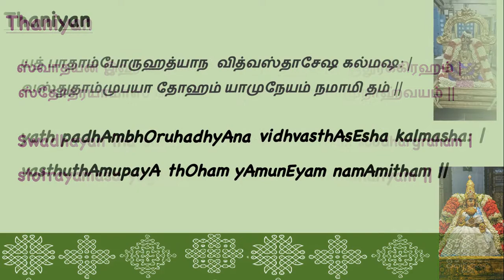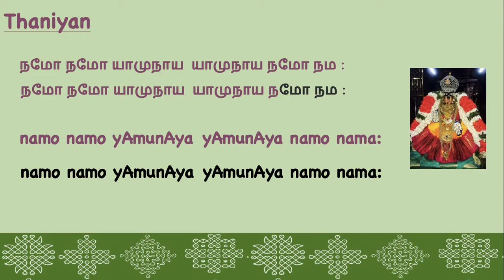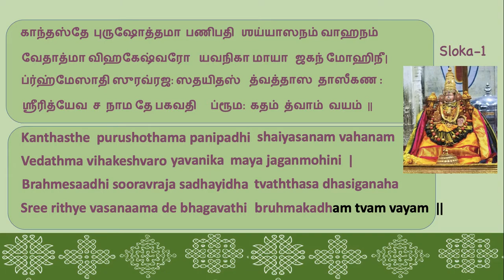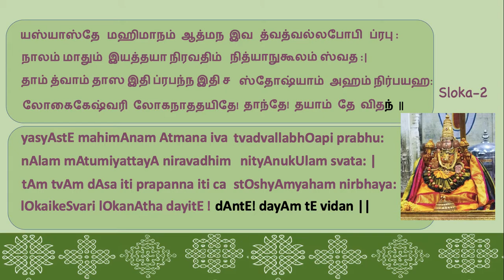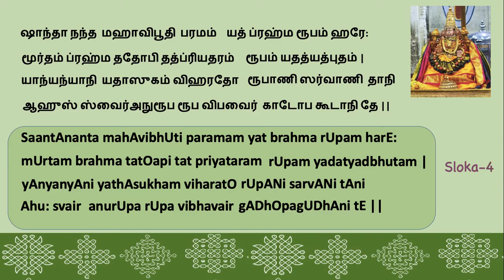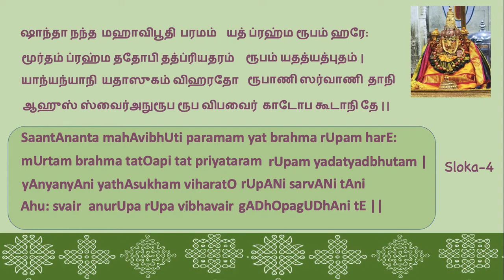Chatusloki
Listen and learn along with the Chatusloki  sloka and thaniyan.
Chatusloki are four  Sanskrit slokas written by Sri Alavandar. This sloka sings praise to Mahalakshmi thayar and allows one to understand her innate qualities with clarity. It is one of the very first slogans written on Mahalakshmi in our tradition. This sloka can be recited by everyone.

Thaniyan are slokas that demonstrates the virtuous qualities of Acharyas.

Sri Alavandar was a Sri Vaishnavaite acharya of 11th century AD and the grandson of Nathamunigal.